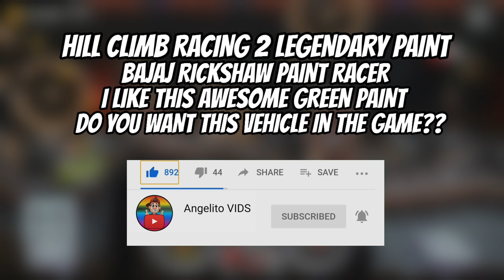Hill Climb Racing 2 - Legendary BAJAJ PAINT😍 (Vehicle Mod)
Awesome RALLY RACER Paint in BAJAJ Auto Vehicle Mod!!
Hill Climb Racing 2 Paint?? Hope you Like This